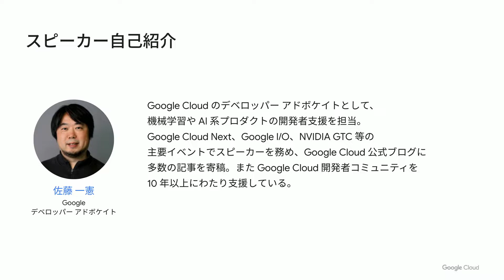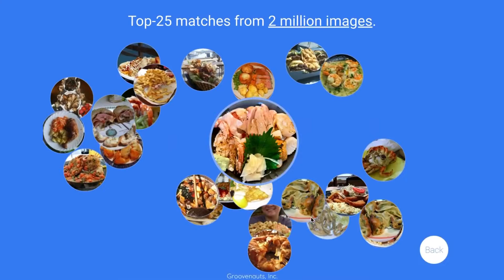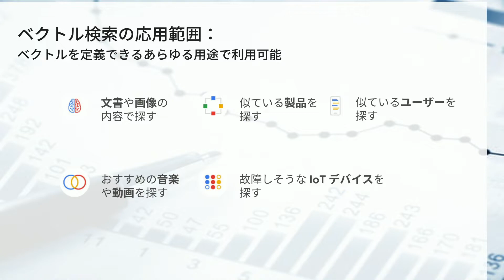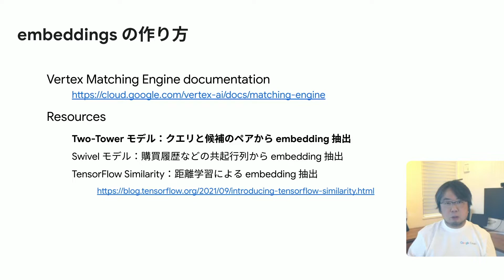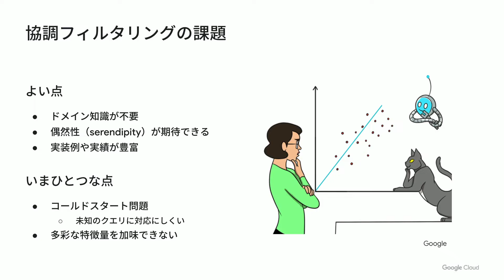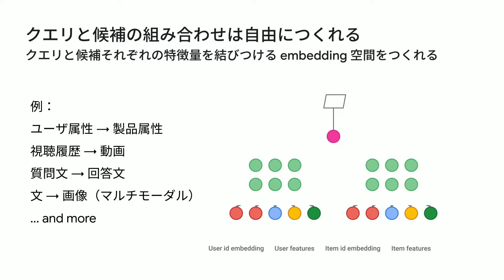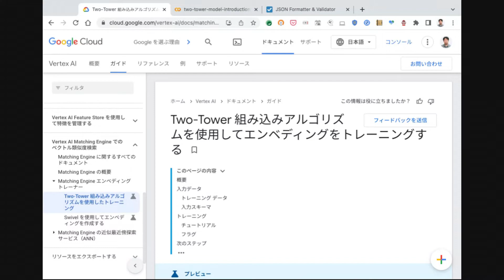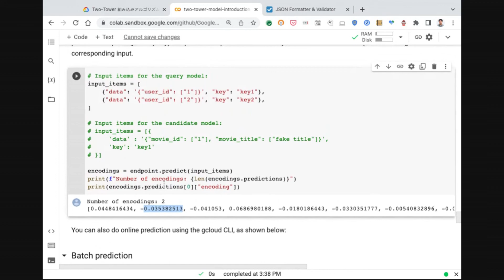Google を支える推薦モデル「Two-Tower」とベクトル近傍検索技術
【Google Cloud Day: Digital ’22】機械学習 セッション
インターネット上の膨大なコンテンツからユーザーにとって価値の高い情報を瞬時に見つけ出すために、Google 検索や YouTube、Google Play 等では「Two-Tower」と呼ばれるディープラーニング モデルと大規模高速なベクトル近傍検索基盤が利用されています。本セッションでは、これら Google を支えるレコメンデーション技術を Google Cloud 上で再現し、さまざまなビジネスに適用する方法を解説します。